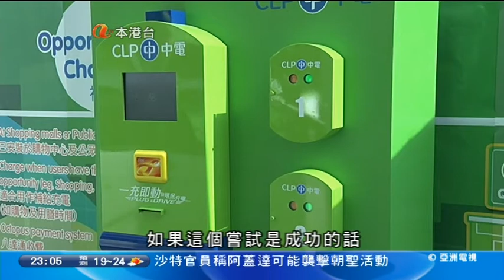101111 中電電動車租賃計劃暫只接受公司客戶租用